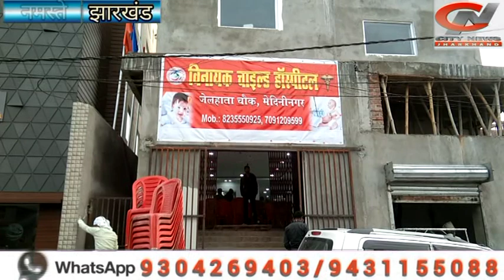विनायक चाइल्ड हॉस्पीटल में होगा बच्चों का सम्पूर्ण इलाज ----डॉ गौरव